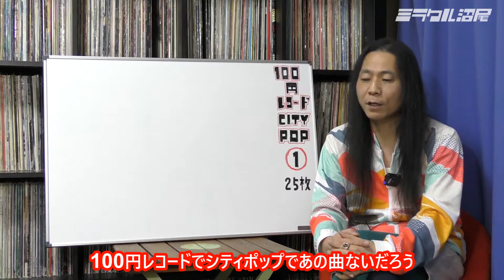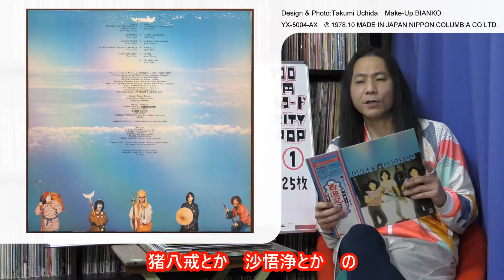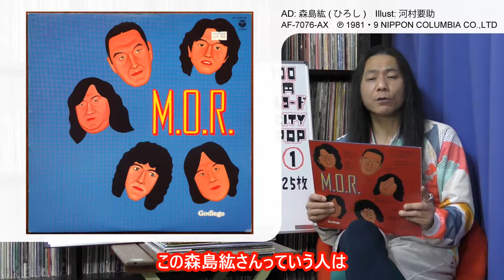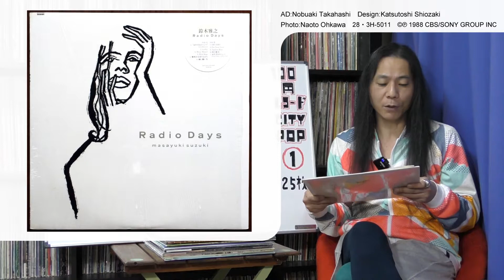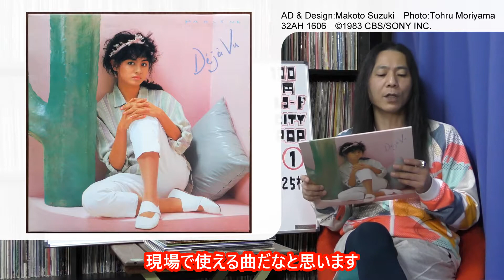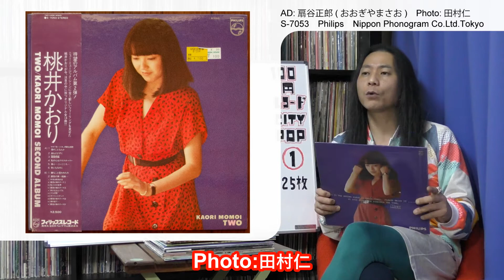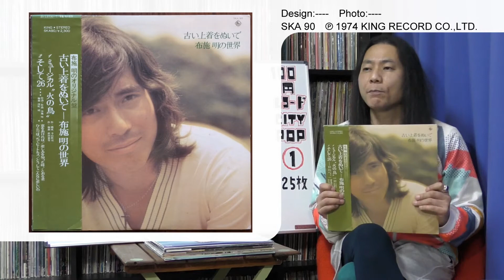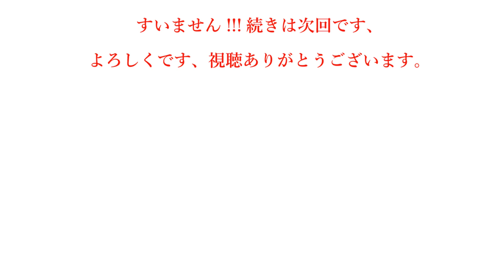【音楽解説】100円レコード シティ・ポップ(City Pop)編①(For DJ)/ミラクル沼尾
【音楽解説】100円で買ったレコードのみを紹介しています(1枚200円もあります)。今回は25枚を選びました。が!!!編集が間に合わず2つにわけました。そして16枚です。因みに次回分含めまして計26枚になります。様々何かすいませんです!!!DJが現場で使える曲、としてのチョイスを基本としています。できる限りデザイナーや写真家についても話しています、何故ならジャケのデザインも好きだからです。それでは是非!!!

シティ・ポップ編

00:00　はじめに

02:26　1『所ジョージ/スブタ』

04:18　3『GODIEGO/THE BIRTH OF THE ODYSSEY～MONKEY MAGIC』

07:58　4『GODIEGO/IT'S ONLY MONEY』

09:43　5『トミー・スナイダー/So Hard To Leave』

10:51　6『BONNIE PINK/犬と月』

12:31　7『西城秀樹/序曲-デッドヒート』

13:24　8『鈴木雅之/DRY・DRY』

16:49　9『Marlene/The Cheater』

19:08　10『LOOK/少年の瞳』

20:24　11『桃井かおり/私の心はクロスオーバー』

21:47　12『センチメンタル・シティ・ロマンス/ポテトチップスかじるすりる』

23:06　13『TRICERATOPS/if』

24:20　14『布施明/とおる君』

25:25　15『布施明/君は薔薇より美しい』「こころ美人」

30:34　16『サーカス/アメリカン・フィーリング』

編集・デザイン・音(全SE)：ミラクル沼尾